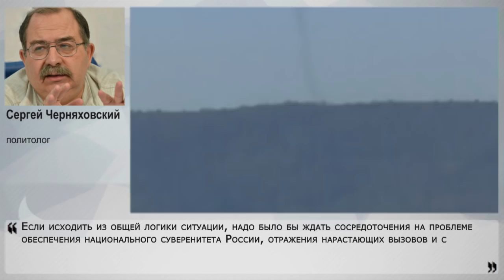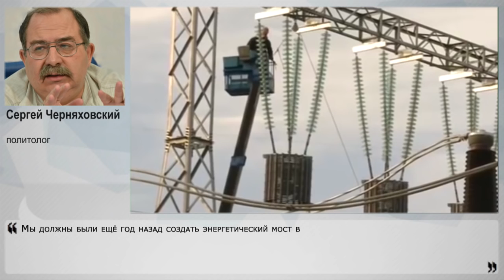Что скажет Путин Федеральному Собранию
Узнать, как видит глава государства стратегию развития России и как оценивает итоги года, мы сможем на очередном послании Президента России Федеральному Собранию. И пока правительство успокаивает народ, что все хорошо, общество ждёт - услышим ли мы признание провальной политики экономического блока, недоработок в вопросах безопасности, в том числе экономической, а также услышим ли, что есть-таки в стране ответственные за всё это? Чего же ждать от речи Путина? Чего ждать не стоит, и каково реальное положение вещей в стране - об этом рассказал постоянный эксперт Накануне.TV политолог Сергей Черняховский.